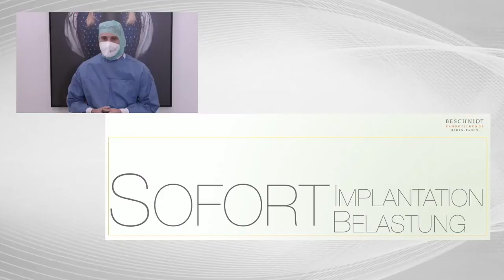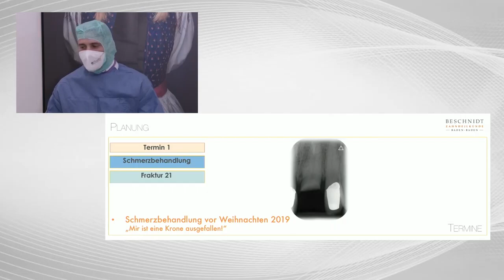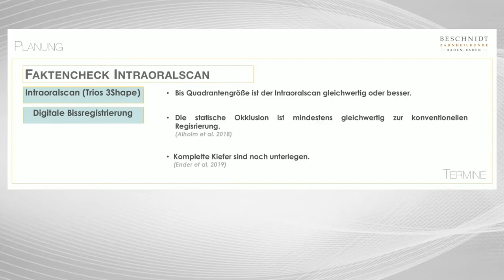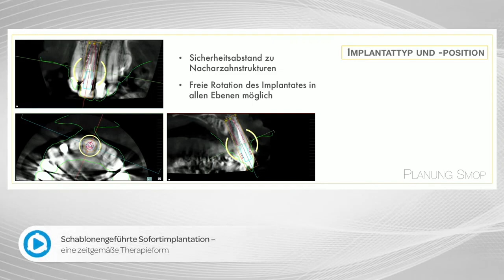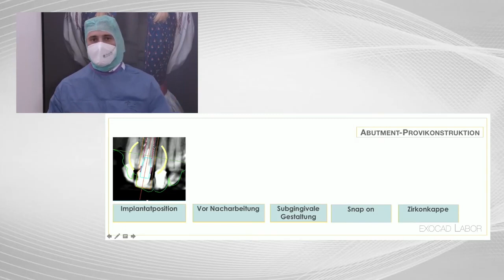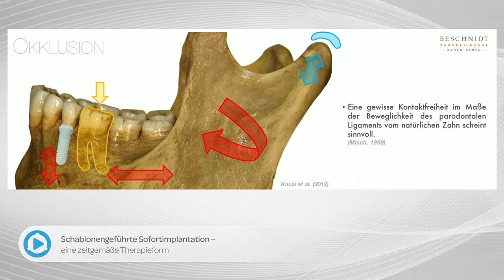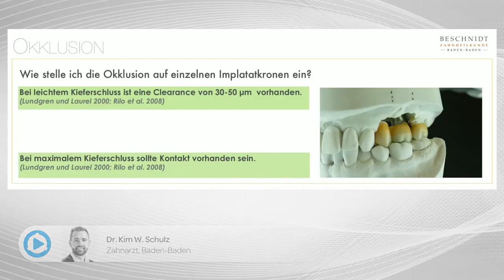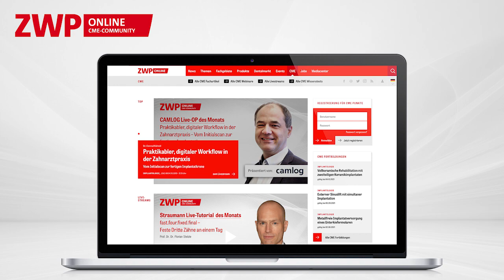CAMLOG Live-OP: Schablonengeführte Sofortimplantation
Das CAMLOG Live-OP mit Dr. S. Marcus Beschnidt zum Thema „Schablonengeführte Sofortimplantation – eine zeitgemäße Therapieform“ fand im Rahmen der CAMLOG COMPETENCE LIVE 2020 – kurz CCL – statt.